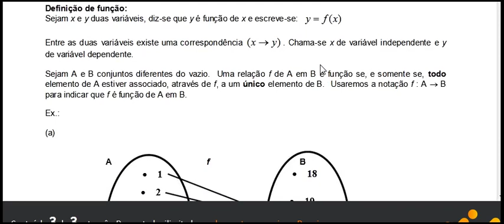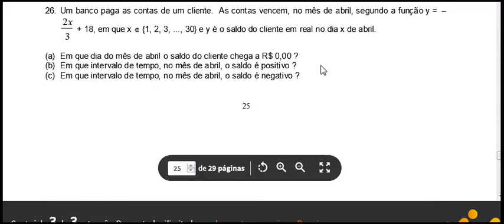Definição, notação, domínio e imagem